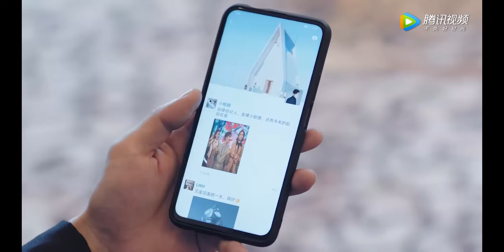👠妻子目睹丈夫與小三抱在一起，毫不猶豫轉身離開，丈夫腸子都悔青了 遇见璀璨的你 Hello, My Shining Love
👠 劇名（Drama Name）:《遇见璀璨的你 Hello, My Shining Love》

• 👡Marriage scam【My Wife 妻子的新世界】家庭伦理剧#...

👇更多精彩（More drama ）：
▶✨Love lies【You Are My Starlight  抬頭有星光 】

 • Love lies✨抬头有星光 You Are My Starlight
▶🌹Vengeful lawyer【She and Her Perfect Husband 愛的二八定律 】

 • 🌹Vengeful lawyer【She and Her Perfect ...
▶👚The mistake of marriage【Dear Designer 親愛的設計師】

 • 👚Episode collection【 Dear Designer 亲爱...
▶👰Amnesiac wife finds herself【My Stranger Husband 枕邊陌生人】

 • 👰The revenge of a wife's love【My Stra...